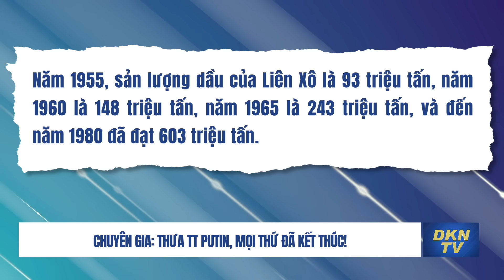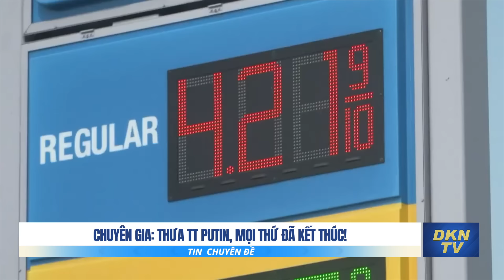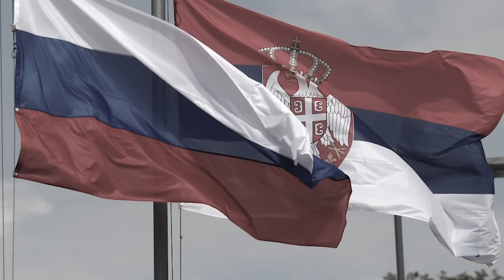Chuyên gia: Thưa TT Putin, mọi thứ đã kết thúc!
Một phân tích rất thú vị của học giả bên trong bức tường lửa của Trung Quốc đã cho thấy, ông Putin đang thua cuộc dù cuộc chiến Nga-Ukraina chưa kết thúc. Bởi vì sự ảnh hưởng và các giá trị mà Nga thông qua đó giữ vị thế của mình trên trường quốc tế đã bắt đầu thu hẹp dần. Những gì được kế thừa từ Liên Xô đang lụi tàn. Và dù thắng được một vài mảnh đất ở Ukraina, sự sụp đổ kiểu đô-mi-nô tiếp theo đây sẽ là mất mát mãi mãi và rất lớn đối với Nga.